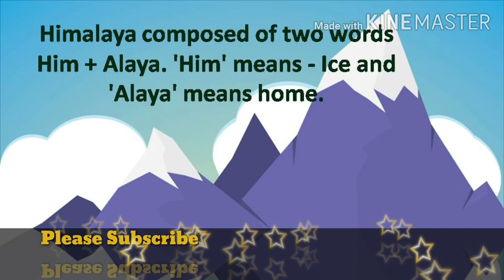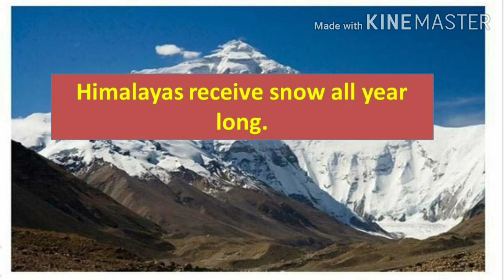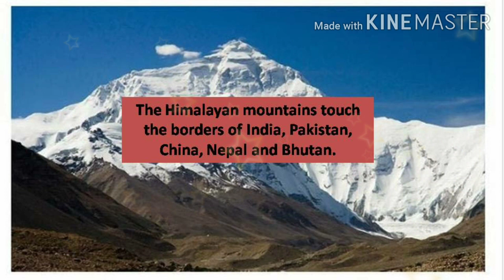10 lines on Himalaya in English /SHORT ESSAY ON HIMALAYAS 2020/Few Lines on Himalaya Mountain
Hello friends in this video we are sharing 10  Lines on the Himalaya Mountain in English.

10  Lines on the Himalaya Mountain

1 Himalaya Mountain is one of the highest mountain of the world, also known as Giriraj.
2 Himalaya composed of two words Him + Alaya. 'Him' means - Ice and 'Alaya' means home.
3 Over the Himalayas, the snow remains frozen throughout the year.
3 Himalaya is also called Parvataraja which means king of mountains.
4. The mountain ranges of the Himalayas are called Shivalik.
5. The length of the Himalayas is 2500 kilometers and is spread over an area of ​​612,021 square kilometers.

6. Mount Everest, the highest peak in the world, is a peak in the Himalayas.

The Himalaya extends for thousands of miles in the north of India. Its high peaks and heart-beating valleys are very famous. Its natural beauty takes everyone's heart away.

8 Himalayas receive snow all year long.
9. Himalaya protects India from terrorist attacks.

10. The Himalayan mountain separates India from Central Asia and Tibet. It is a strong wall adjacent to the north border of India.

11. The Himalayan mountains touch the borders of India, Pakistan, China, Nepal and Bhutan.